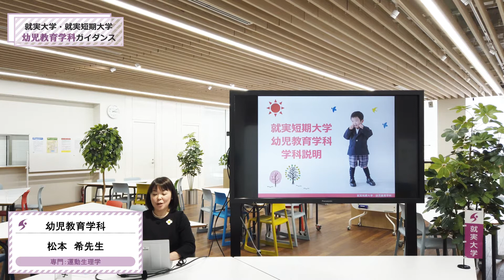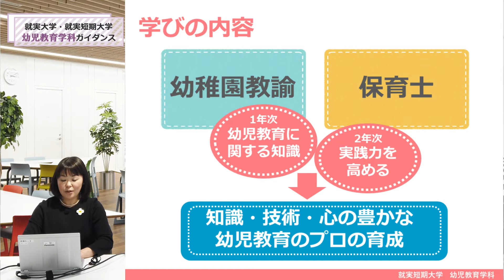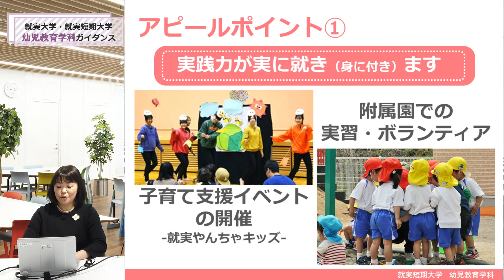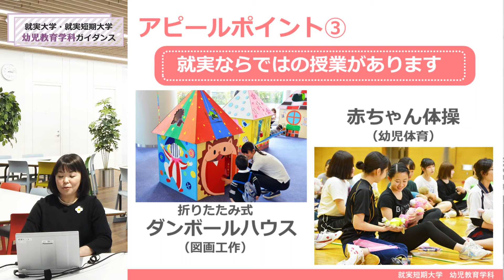【学科ガイダンス】幼児教育学科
就実短期大学　幼児教育学科の
学科ガイダンスです。学科についてわかりやすく説明しています。